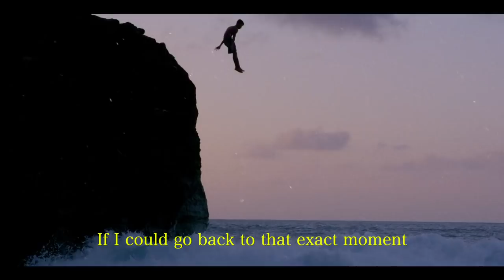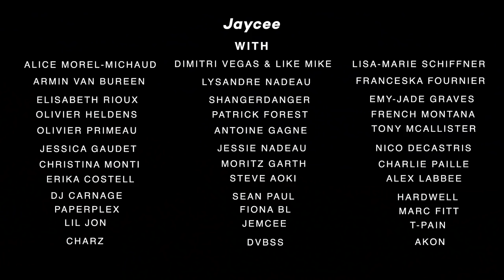5 YEARS OF FOLLOWING MY DREAM AS A FILMMAKER.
This year marks my 5th year as a filmmaker/entrepreneur. A lot has happened since I’ve opened my first production company in 2014. I’ve worked with amazing people and traveled the world with my camera. After going through more than 50hours of footage, I can finally show you my best work.

CREDITS:
Director of Photography on some projects:

FOOTAGE FROM PROJECT WITH:
BEACHCLUB

&More